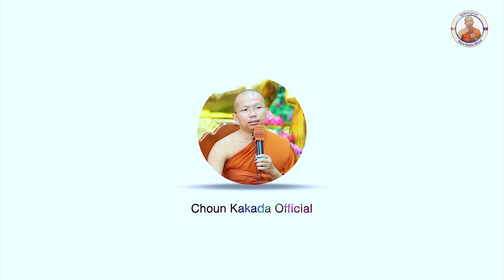គ្រែ២ វត្តជ្រោយថ្ម និង ប្រាសាទនាងខ្មៅ - Dharma talk by Choun kakada - ជួន កក្កដា ទេសនា